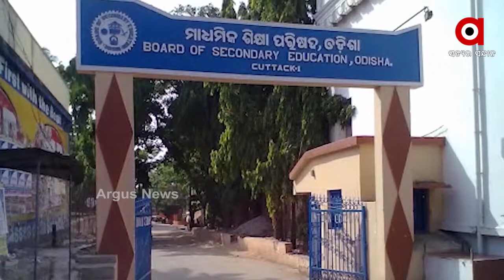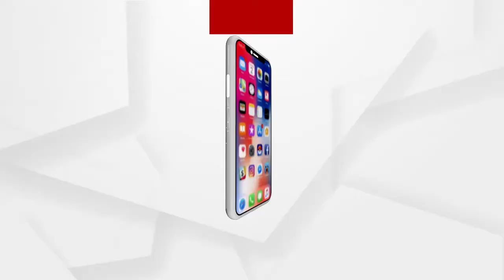ମାଟ୍ରିକ ପରୀକ୍ଷା ଦେବାକୁ ଏବର୍ଷ ଛାତ୍ରଛାତ୍ରୀଙ୍କୁ ଯିବାକୁ ପଡ଼ିବନି ଅନ୍ୟ ସ୍କୁଲ୍‌କୁ .....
ମାଟ୍ରିକ ପରୀକ୍ଷା ଦେବାକୁ ଏବର୍ଷ ଛାତ୍ରଛାତ୍ରୀଙ୍କୁ ଅନ୍ୟ ସ୍କୁଲ୍‌କୁ ଯିବାକୁ ପଡ଼ିବନି। ସେମାନେ ନିଜ ସ୍କୁଲରେ ହିଁ ଦେବେ ପରୀକ୍ଷା। ଏନେଇ ବିଧିବଦ୍ଧ ଭାବେ ଘୋଷଣା କରାଯାଇ ନଥିଲେ ମଧ୍ୟ ମାଧ୍ୟମିକ ଶିକ୍ଷା ପରିଷଦ ପକ୍ଷରୁ ଏଭଳି ସୂଚନା ଦିଆଯାଇଛି .